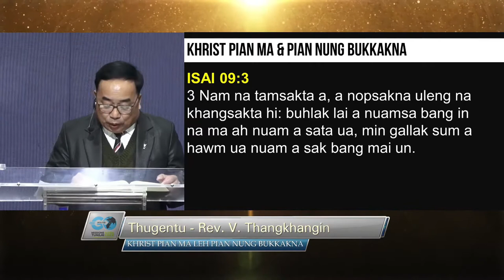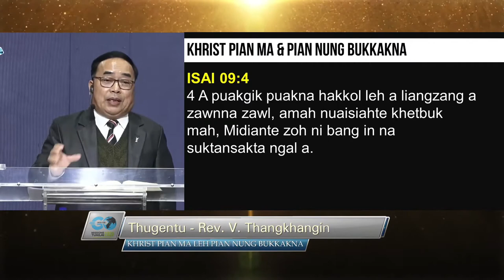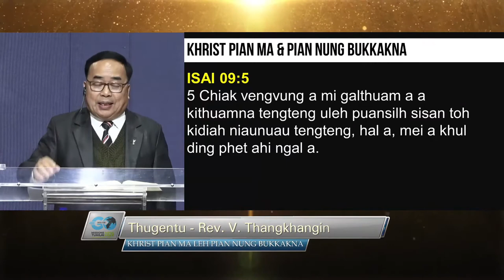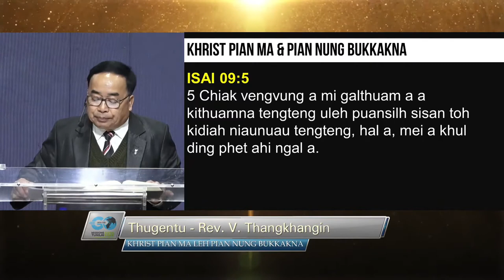MT2020- Online Sermon (20/12/2020 / 07:00PM) Rev.V.Thangkhangin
►Speaker: Rev. V. Thangkhangin
►Topic: KHRIST PIAN MA LEH PIAN NUNG BUKKAKNA
►December 20, 2020 / 07:00PM